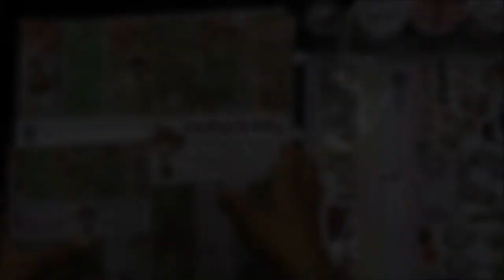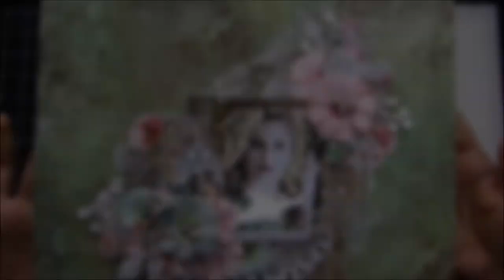Mixed Media layout - Beautiful Moments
Hello there!

I am here today to share the process video of a mixed media layout - Beautiful Moments.
The Timeless Beauty paper collection has a beautiful vintage feel and is a charm to work with.